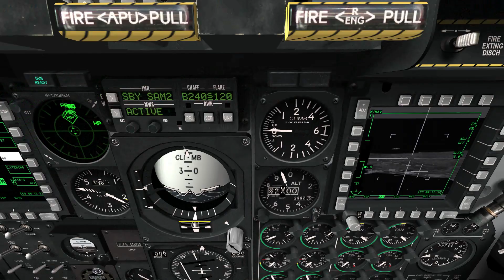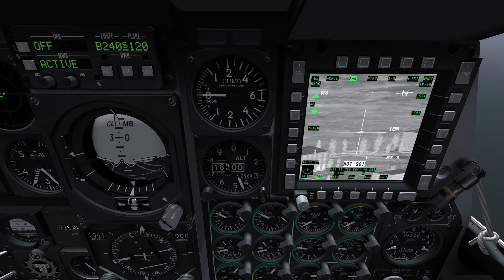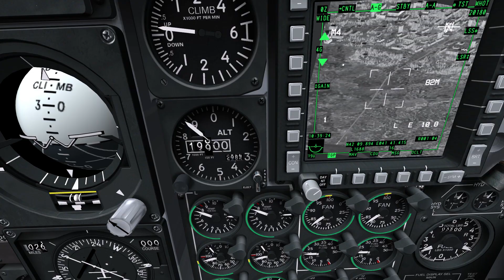DCS World- Mavs R Us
Lots of Mav action today!

SONGS IN ORDER:

Lack Of Afro - Roderigo
►Piero Piccioni◄ - Samba Fortuna